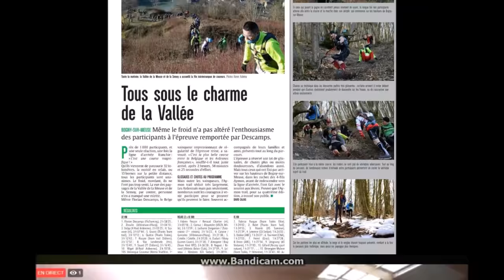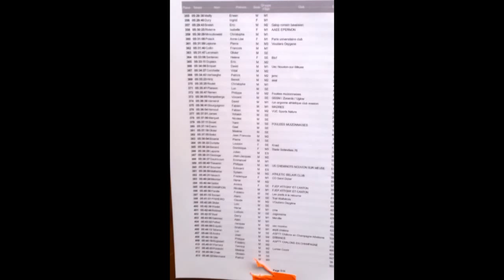Aymon Trail 2018